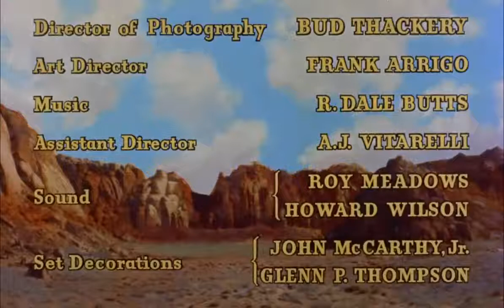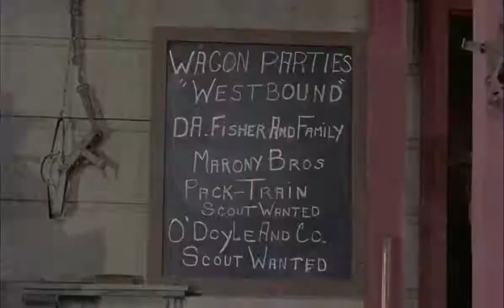Santa Fe Passage 1955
Kirby Randolph (John Payne) is a veteran scout who comes to hate all Indians after being betrayed by a Kiowa chief called Satank (George Keymas), whose massacre killed many men and ruined Kirby's reputation.

Kirby and his partner Sam Beekman (Slim Pickens) are offered work by Jess Griswold (Rod Cameron), who believes a man deserves a second chance. Kirby immediately demands that an old Indian woman, Ptewaquin (Irene Tedrow), be ordered off the wagon train, but her young companion Aurelie St. Clair (Faith Domergue) refuses to part ways with her.

Aurelie has a half-interest in a shipment of ammunition being delivered to Mexican soldiers. The antagonism between her and Kirby changes to a mutual attraction after Kirby heroically saves several lives along the trail.

Jess, who also loves Aurelie, picks a fight with Kirby by disclosing that the girl is a "half-breed." The two men's differences are forgotten during an attack by Satank's men. A broken leg slows Jess, who volunteers to remain behind and keep fighting while the others escape.

Kirby ends up face-to-face with Satank, who is about to kill him when the old woman, Ptewaquin, saves him by killing the Indian chief at the cost of her own life. Kirby discovers that the woman was Aurelie's mother. His hatred gone, he and Aurelie plan to be married in the manner of her mother's people.

Cast
John Payne as Kirby Randolph
Faith Domergue as Aurelie St. Clair
Rod Cameron as Jess Griswold
Slim Pickens as Sam Beekman
Irene Tedrow as Ptewaquin
George Keymas as Chief Satank
Leo Gordon as Tuss McLawery
Anthony Caruso as Chavez